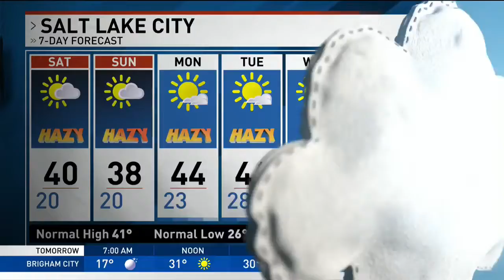Baby Your Baby What you need to know about gestational diabe